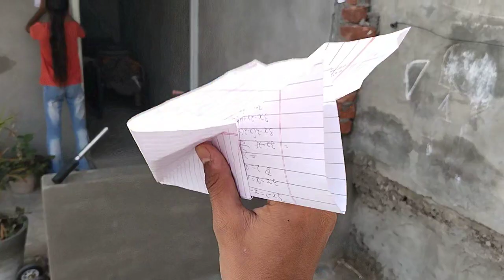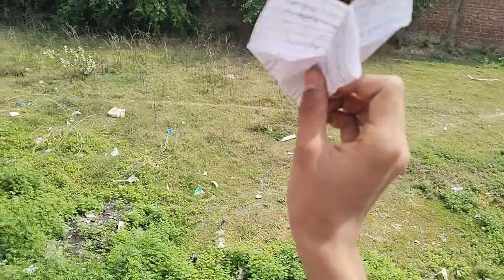My sister is flying the giant airplane .